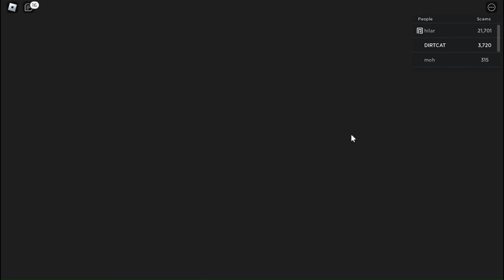expanding the second floor #5 episode | making scam calls to save your best friend tycoon